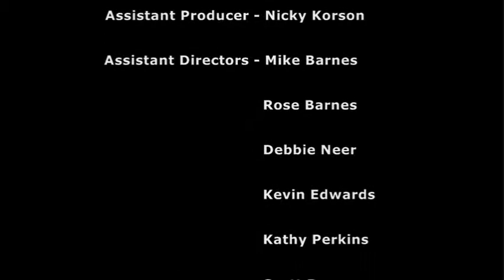The Great Race Season 2 - Ep. 1C (Like The Amazing Race)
This is my version of The Amazing Race with teams of 2 racing through downtown Columbus Ohio and completing challenges.  One team is eliminated at the end of each episode.  The winner will receive two theme park tickets.

In this episode the teams finish their first challenge and race to the statue of Lincoln Goodale, the last team to arrive is eliminated from the race.

This is episode 1C.  To watch the entire season please begin with:
The Great Race Season 2 - Episode 1A